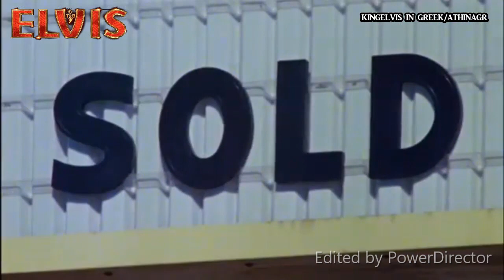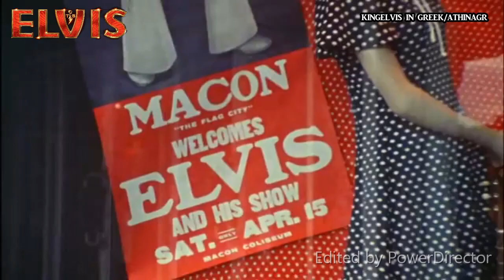Elvis Presley Promised Land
Elvis Presley Promised Land English Greek Lyrics

Άλμπουμ: Promised Land
Καλλιτέχνης: Έλβις Πρίσλεϊ
Ημερομηνία κυκλοφορίας: 1975

Promised Land is the twenty-first studio album by American singer and musician Elvis Presley, released by RCA Records on January 8, 1975. It was recorded in December 1973 at Stax Records studios in Memphis and released on Presley's 40th birthday in January, 1975. In the US the album reached number 47 on the Billboard Top 200 chart and number 1 in Billboard's Top Country LPs chart, as well as the Cashbox Country albums chart. In the UK the album reached #21.
The material was the second pick from the December 1973 session, as the songs considered strongest had been issued on Good Times. The title track, a cover of the 1965 hit by Chuck Berry, was issued earlier as a single on September 27, 1974, and hit number 14 on the Billboard Hot 100 and the UK top ten. Its flip side, "It's Midnight", reached 9 on the Country Charts. Another hit single from the album was "If You Talk in Your Sleep" reaching 17 on the Billboard Hot 100. "Promised Land" was used for the 1997 film Men in Black.

Aw, get on it
I left my home in Norfolk, Virginia, California on my mind
I straddled that Greyhound and rode him into Raleigh and on across Caroline
We had motor trouble that turned into a struggle halfway across Alabam'
Well, that 'hound broke down and left us all stranded in downtown Birmingham
Right away, I bought me a thorough train ticket right across Mississippi clean
I was on that midnight flyer out of Birmingham, Smokin' into New Orleans
Somebody help me get out of Louisiana, just help me get to Houston town
There are people there who care a little about me
And they won't let the poor boy down, take it
Sure as you're born, they bought me a silk suit, put luggage in my hand
And I woke up high over Albuquerque on a jet to the Promised Land
A-workin' on a T-bone steak à la carte, flyin' over to the Golden State
When the pilot told us in 13 minutes, he would set us at the terminal gate
Swin' low, chariot, come down easy, Taxi to the terminal zone
Cut your engines and cool your wings and let me make it to the telephone
Los Angeles, get me Norfolk, Virginia, Tidewater 4-1009
Tell the folks back home this is the Promised Land callin'
And the poor boy is on the line
Los Angeles, give me Norfolk, Virginia, Tidewater 4-1009